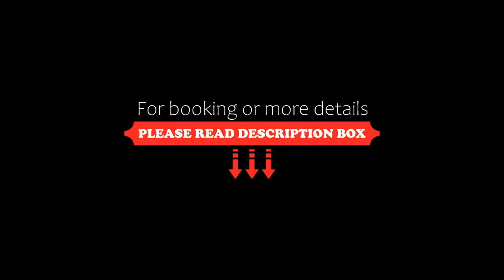CGH Résidences & Spas Orée Des Cimes, Peisey-Nancroix, France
About Property:
Located at the foot of the chair-lift, these self-catering apartments are set in traditional, Savoyard-style chalets. The apartments provide easy access to Les Arcs.

The spacious apartments each have a fully-equipped kitchen, TV with a DVD player, telephone and private balcony offering spectacular views of the mountains.  Free Wi-Fi access is available.

Inside the residence, you can find a Spa & Beauty Centre with an indoor heated swimming pool, hot t...
Property Type: Hotel
Address: Route des Espagnols, 73210 Peisey-Nancroix, France
Searching For
1. CGH Résidences & Spas Orée Des Cimes - Peisey-Nancroix - France
2. CGH Résidences & Spas Orée Des Cimes - Peisey-Nancroix - France Address
3. CGH Résidences & Spas Orée Des Cimes - Peisey-Nancroix - France Rooms
4. CGH Résidences & Spas Orée Des Cimes - Peisey-Nancroix - France Amenities
5. CGH Résidences & Spas Orée Des Cimes - Peisey-Nancroix - France Offers and Deals
Audio Credit:
Track Title: Blank Slate
Artist: VYEN